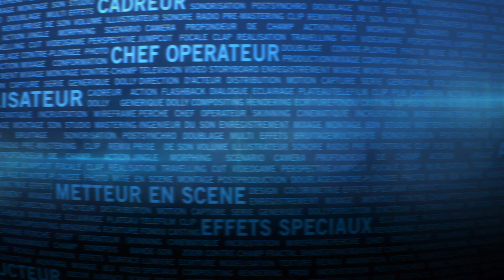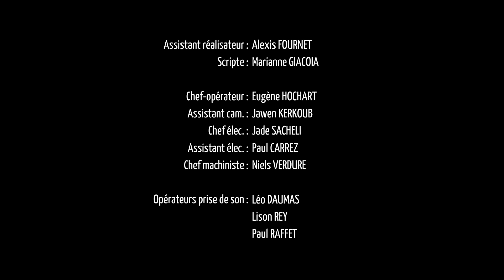« LE CASSE » Réalisé par Jonas Sobolevicius (Court-métrage)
LE CASSE

Réalisé par : Jonas SOBOLEVICIUS
Acteurs : Sam LYAM, Virgile GUILLAUMIN

Assistant réalisateur : Alexis FOURNET
Directrice de Casting : Amélie GRASSET
Scripte : Marianne Giacoia
Chef-opérateur : Eugène HOCHART
Assistant cam. : Jawen KERKOUB
Chef élec. : Jade Sacheli
Assistant élec. : Paul CARREZ
Chef machiniste : Niels VERDURE
Déco : Paul LARSEN et Félix VIVET
Régie : Félix Vivet, Paul LARSEN, Metin ISTUTAN
Opérateurs prise de son : Léo DAUMAS, Lison REY, Paul RAFFET

Directeur de production : Raphaël TIRELLI
Assistante de production : Amélie GRASSET

Silhouettes : Anne MAUGE, Raphaël TIRELLI
Figuration : Isadora POTEVIN, Julie RENNER, Elsa KAMBOURIAN, Paul CARREZ

Montage vidéo : Alexis FOURNET, Paul LARSEN
Cheffe monteuse son : Syloe NATAL
Assistant monteur : Samuel VAREILLE
Mixage : Michel HADDAD, Antonin LATOUR

Etalonnage : Eugène HOCHART

Photographe plateau : Metin ISTUTAN
Prise son studio : Léo DAUMAS et Hugo GRATINI

Nous remercions :
Béatrice GREVET ainsi que Théo NAPOLY et Louis BANGE du bar « L’EURYDICE »,

Alexandre JEANNIN pour son accompagnement,

Et toutes les personnes qui ont contribué à la réussite de ce projet.